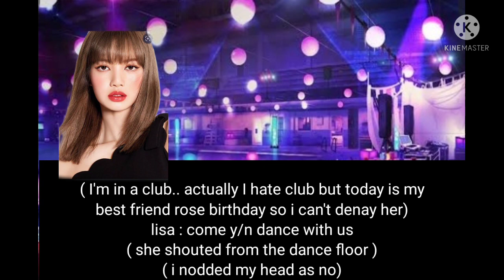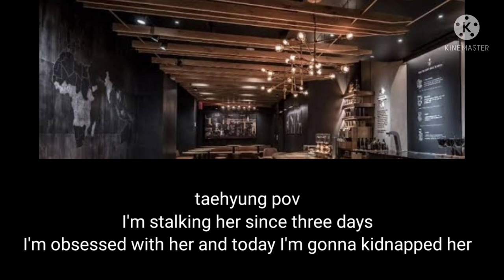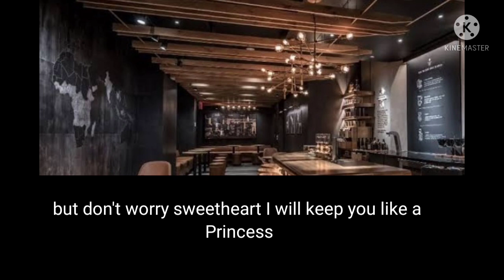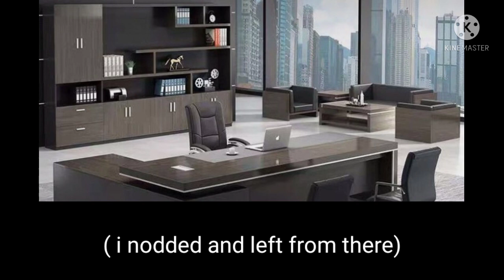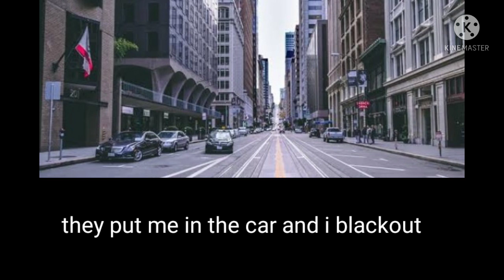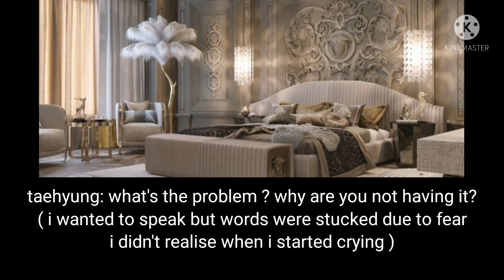the devil's mafia's obsession // part 1 // taehyung ff # kim taehyung